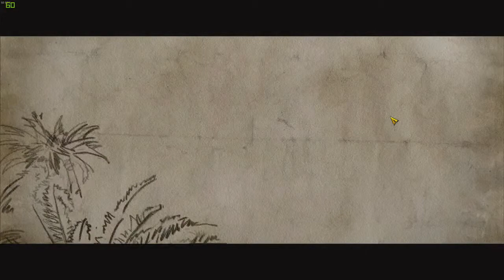Tropico 5. ep1 the rise of a great leader!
playing the campaign tropico5 can i dominate the world?